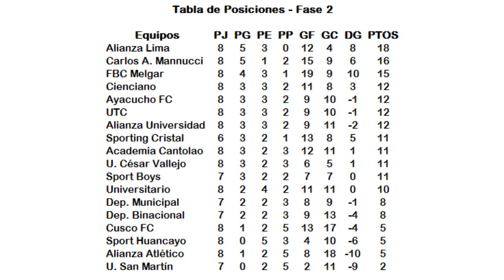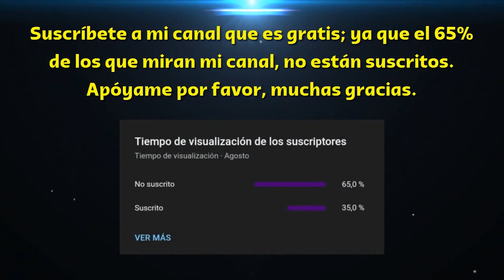Resultados de la Fecha 08 de la Fase 2 - Liga 1 Betsson 2021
Saludos amantes del deporte rey; aquí les presento una breve información con referencia a los resultados de la octava fecha de la Fase 2 de la Liga 1 Betsson 2021. Esperemos que sea el agrado de cada uno de ustedes. Muchas gracias.

Descargo de responsabilidad: Hago el presente video con fines de brindar informaciones deportivas nacionales e internacionales. No pretendo dañar la imagen a YouTube ni a ninguna empresa, persona o producto que se menciona en mis vídeos.